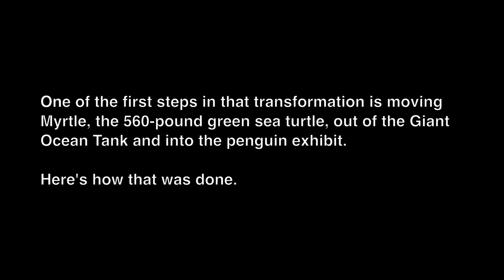Myrtle the Turtle Changes Exhibits at the New England Aquarium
The Aquarium is open and has begun a renovation project that will renew its main building to the core. One of the first steps in that transformation is moving Myrtle, the 560-pound green sea turtle out of the Giant Ocean Tank and into the penguin exhibit.